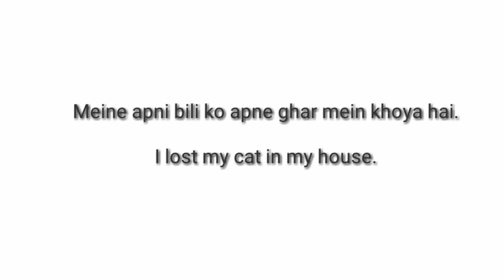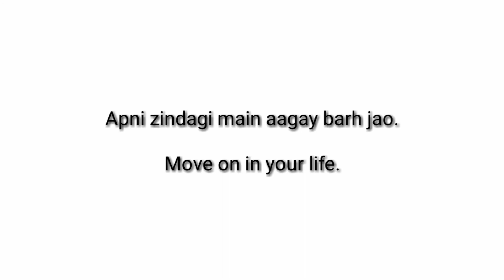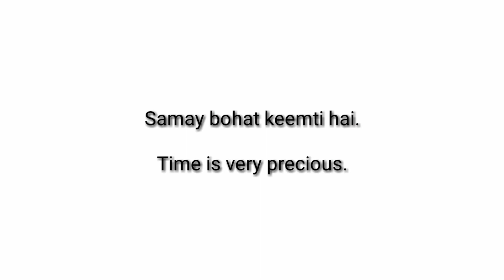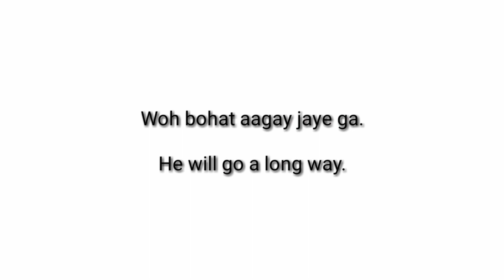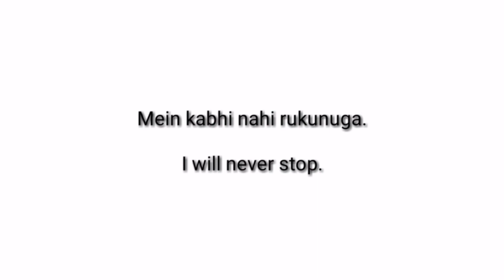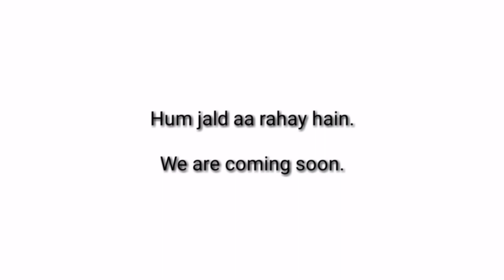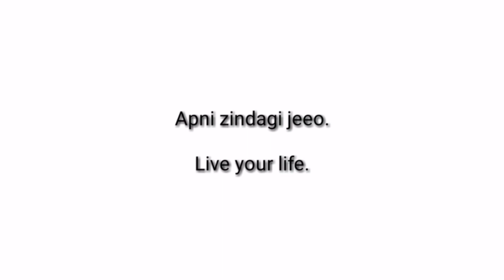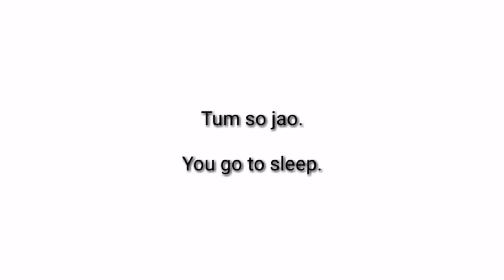Attractive and amazing sentences for daily use English to Hindi